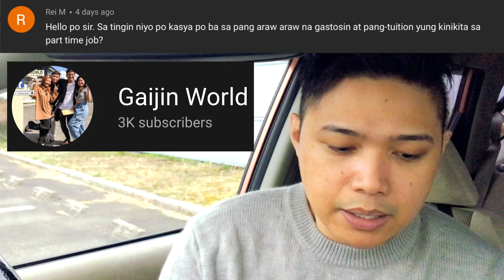PART TIME JOB WORKERS SA JAPAN WORKING STUDENT VISA HOLDERS PAANO MAG BUDGET? ARUBAITO SA JAPAN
japan,
trabaho sa japan,
japan,
life in japan,
ssw visa japan,
factory worker in japan,
mext scholarship philippines,
mext scholarship undergraduate,
language school in japan,
japan vlog,
life in japan,
japanese,
part time jobs in japan,
student visa to working visa japan,